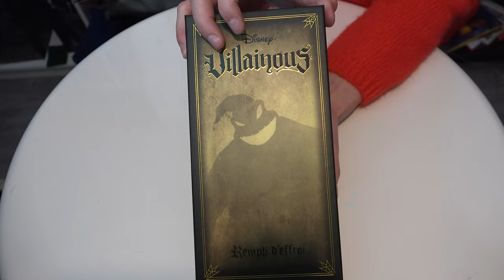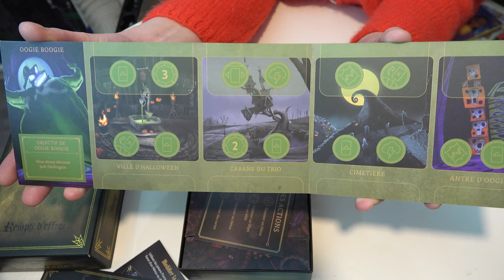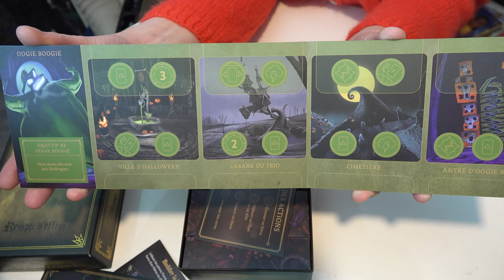Découverte Villainous Oogie Boogie - rempli d’effroi DISNEY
Réseau sociaux :
Nous contactez :
Remerciement :
Superflame pour les voix, Rifyz pour les musiques,(hors disney) , sow ay pour les illustrations,
/!\ IMPORTANT /!\